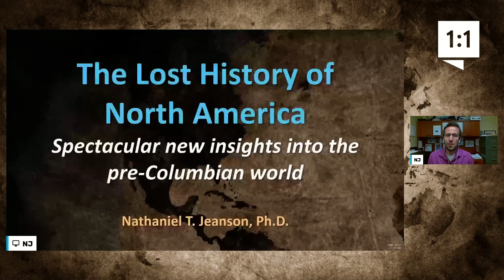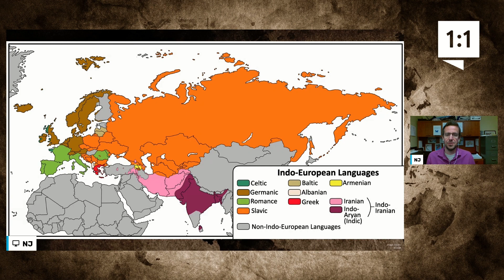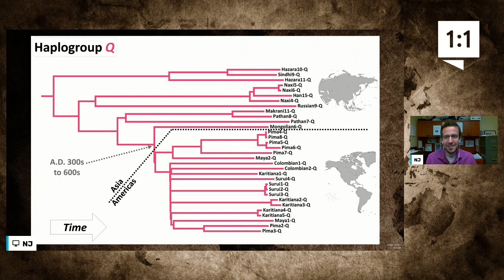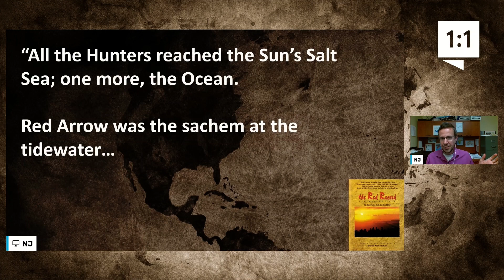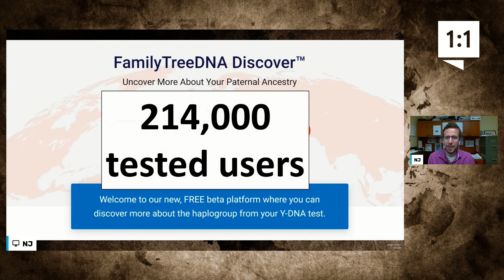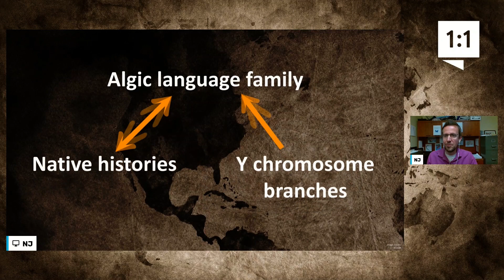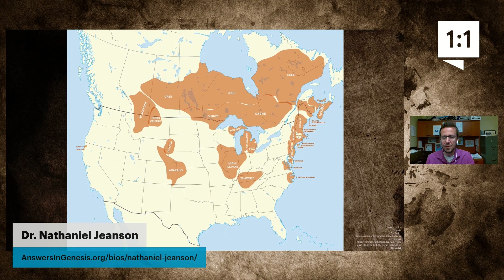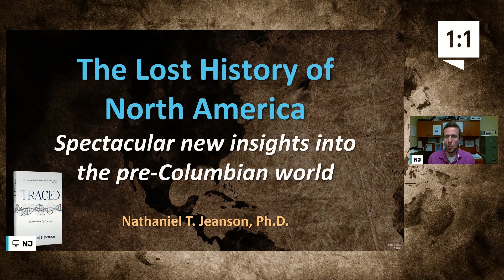The Lost History of North America (part 1)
Before Europeans arrived, what happened in North America? Who were the great conquerors? What events transpired?